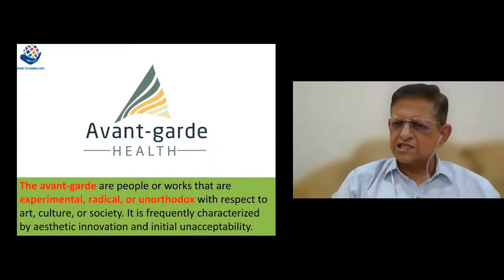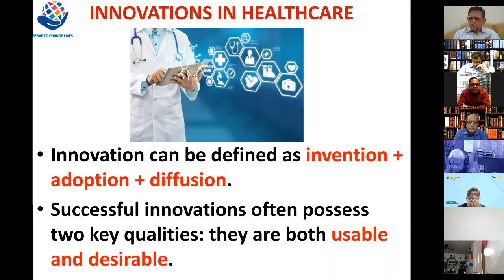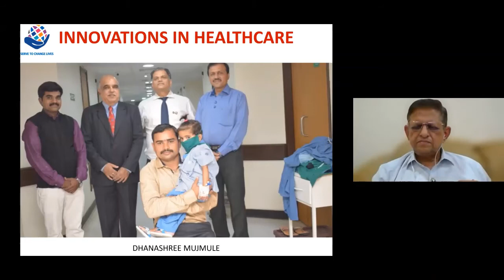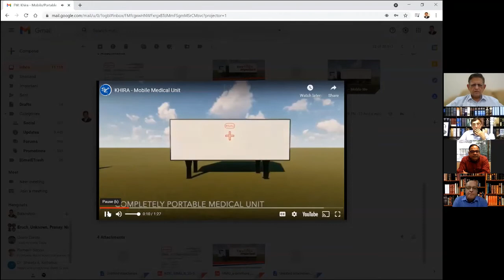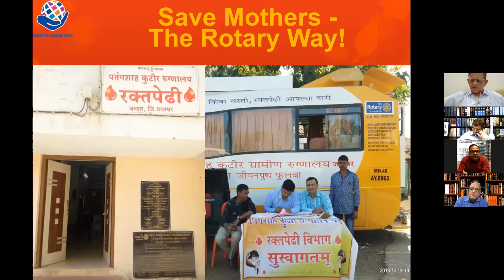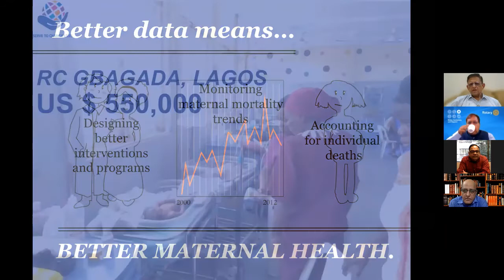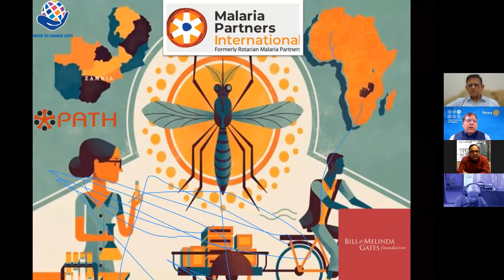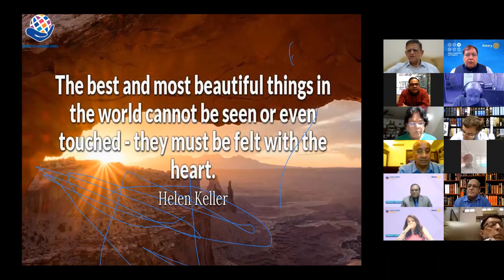Innovation in Healthcare by PDG Bal Inamdar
Rotary Club of Bangalore - Avant Garde Conclave 2021 - Innovation in Healthcare by PDG Bal Inamdar